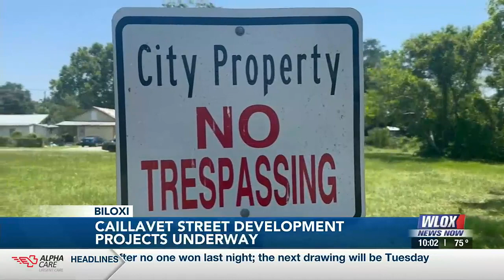Caillavet Street development projects underway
East Biloxi is continuing to grow thanks to the city's dedication to improving the area's infrastructure.